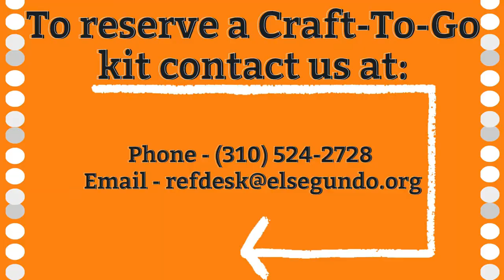Craft Cafe – Beaded Mask Chain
Today Ms. Desiree demonstrates how to make a Beaded Mask Chain using materials from our adult Craft-To-Go kits. New adult craft kits are available every Monday at 10AM. You may pick up a kit Monday – Saturday, 10AM – 5PM using our Library to Go service. Kits are available while supplies last. For ages 18+. One kit per patron. Must be picked up within 24 hours of reserving.